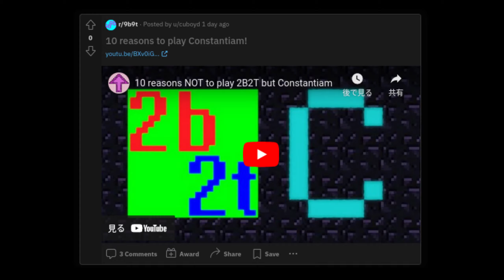Constantiam so bad they can't even afford a video script...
Yikes. I got nothing against Constantiam itself, but plagiarism is not cool, cuboyd.